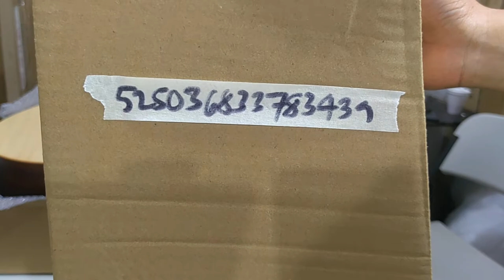FERMATA | Order# 525036833783439 | Clifton A1 Grand Orchestra